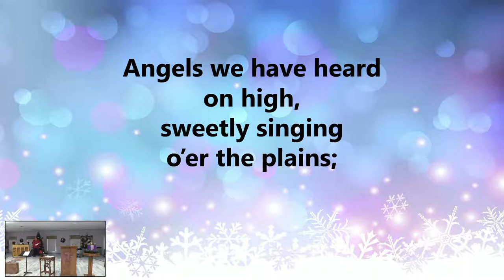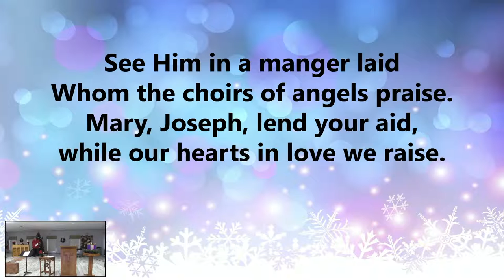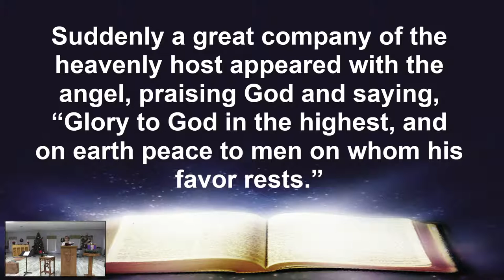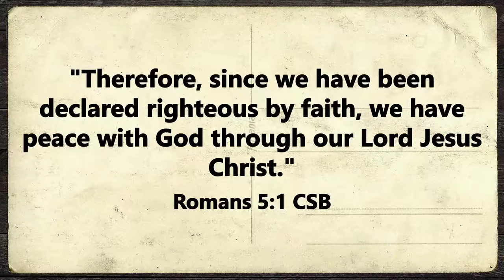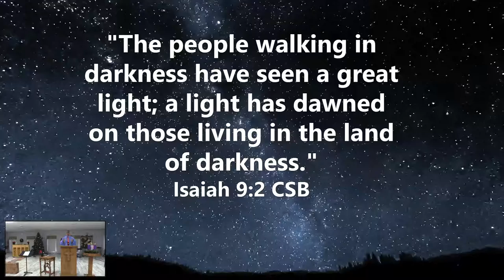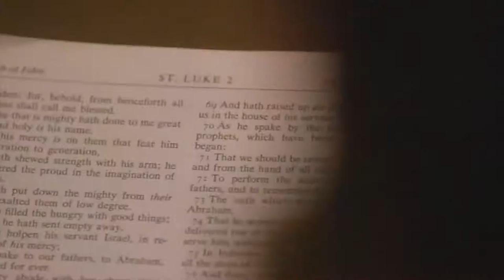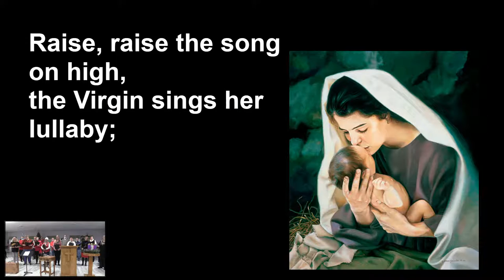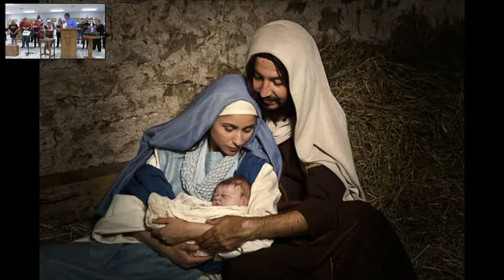The Concert | Roland Mitchell - 12/19/21